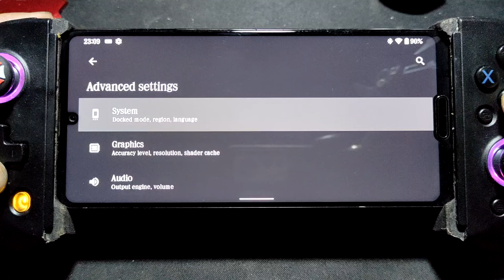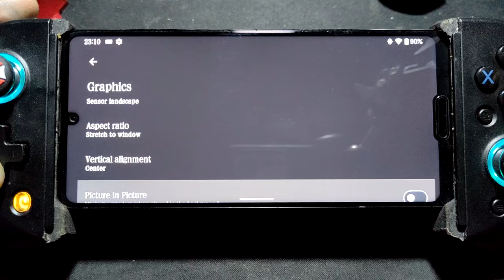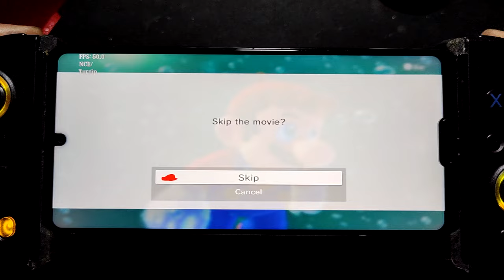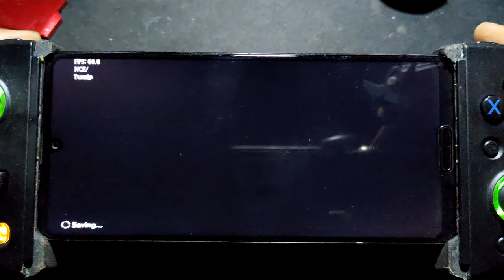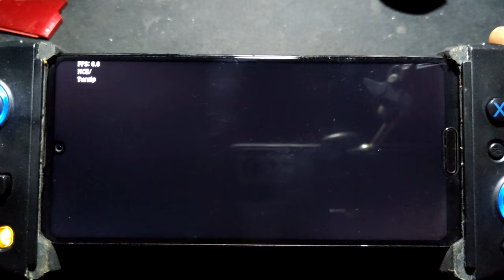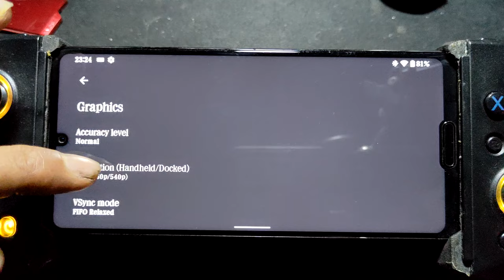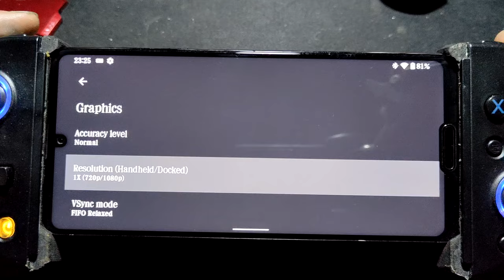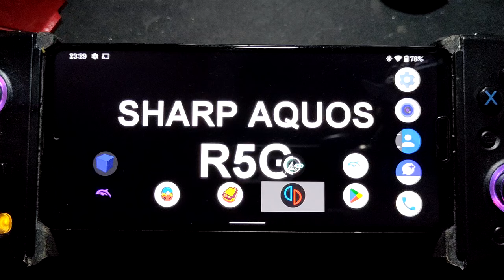SUPER MARIO ODYSSEY using yuzu android 278 on Sharp Aquos R5G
device info
Sharp Aquos R5G = SD 865 = 12/256gb
rom = stock